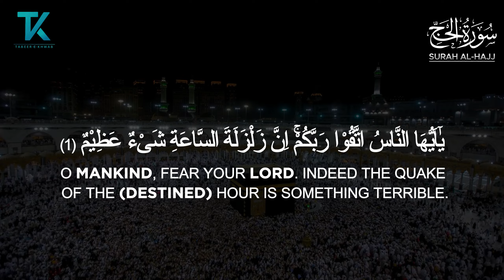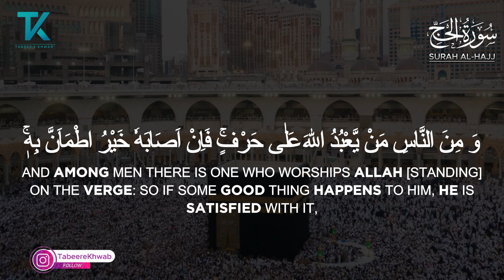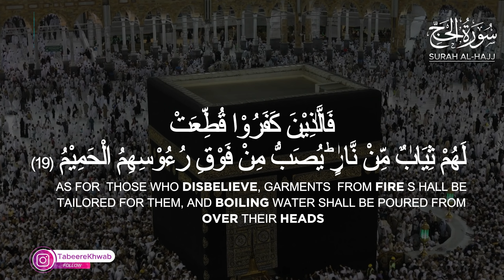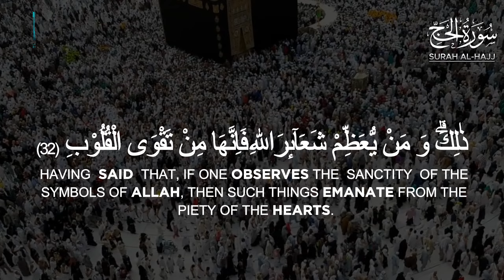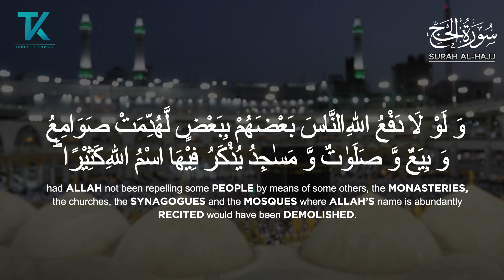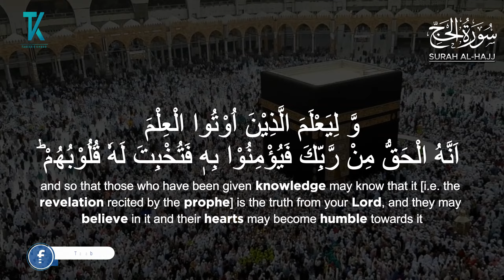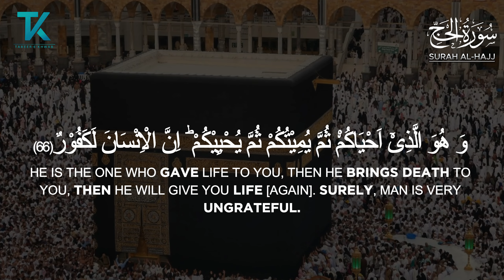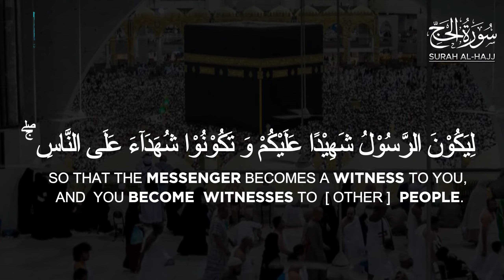Surah Al-Hajj (الحج | Calming Surah | Quran Videos | Tabeer-e-Khwab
Asslam o Alikum :

Surah Al-Hajj (الحج|) | Heart touching recitation | Tabeer-e-Khwab

► Surah Al Hajj (The Pilgrimage)
► Ayah:  1-78th verse